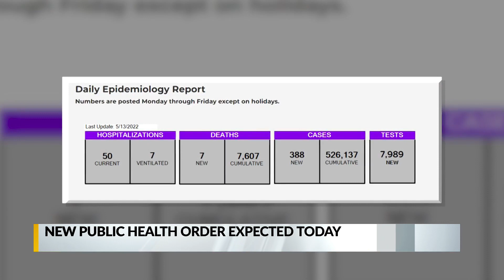NMDOH issues updated public health order